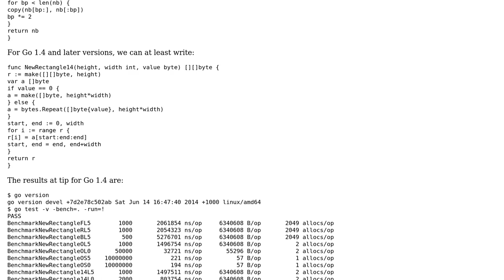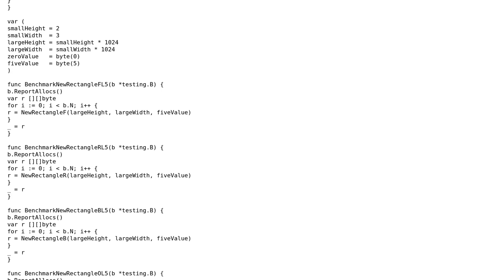Code Review: Two-dimensional array allocation in Go (2 Solutions!!)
Code Review: Two-dimensional array allocation in Go

With thanks & praise to God, and with thanks to the many people who have made this project possible! | Content (except music & images) licensed under CC BY-SA | Music | Images & others | With thanks to user Yuushi user peterSO user Nakilon user Jamal and the Stack Exchange Network Trademarks are property of their respective owners. You are responsible for your own actions.